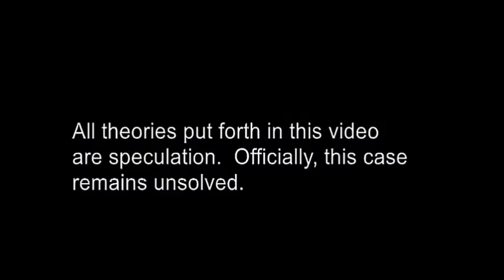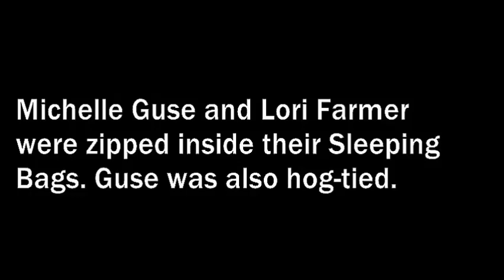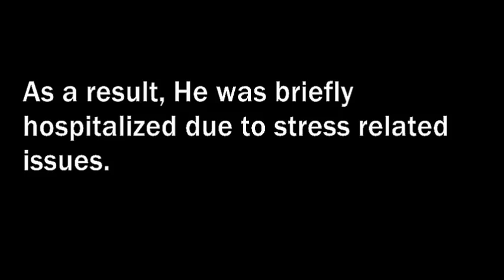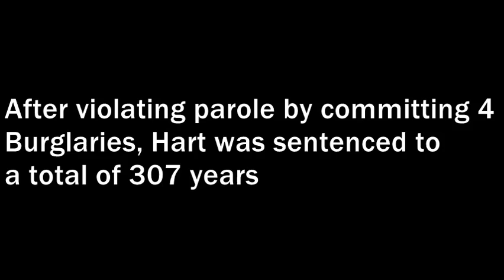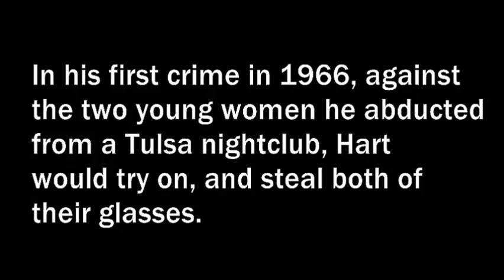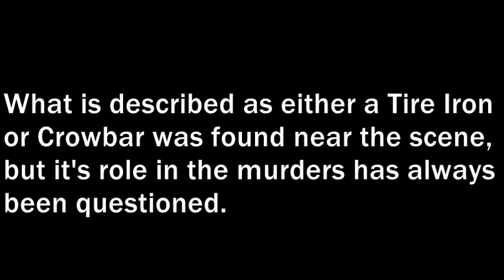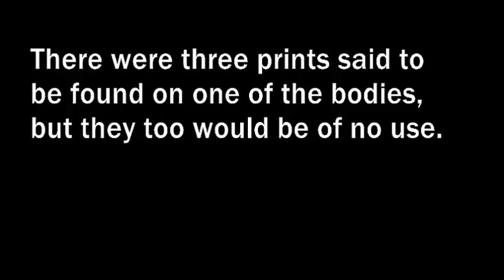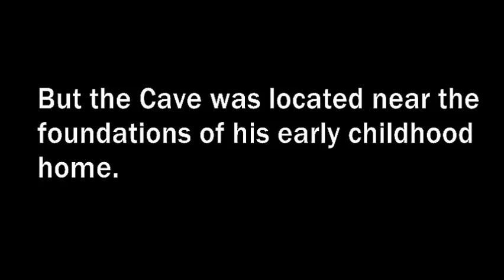Para-Music TV : Para Music Mysteries The Oklahoma Girl Scout Murders PT. 2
The second part of the tragic story of three Girl Scouts murdered during
Summer camp June 13, 1977.  But the Mystery lies not just in the crime
itself, but the possible use of Native American magic with very tangible
results.